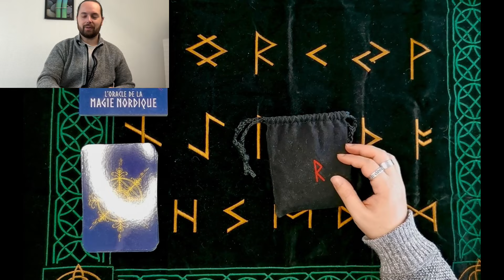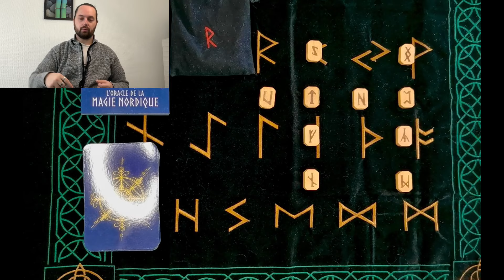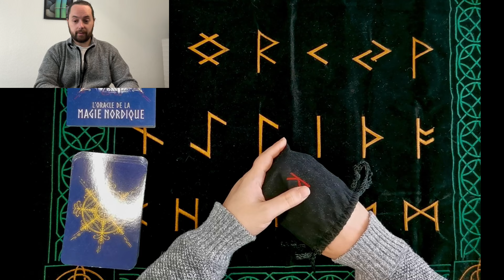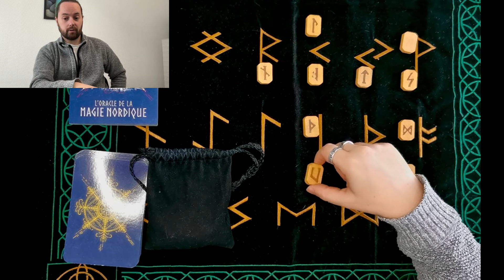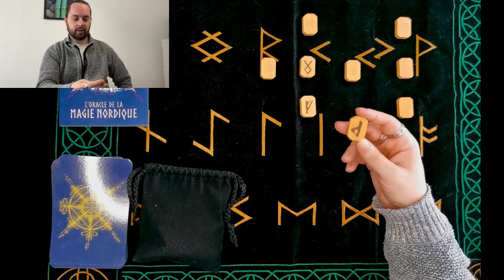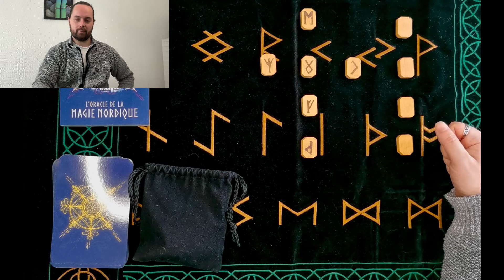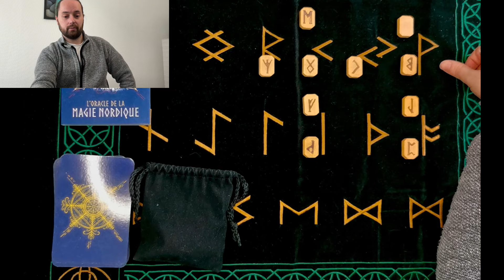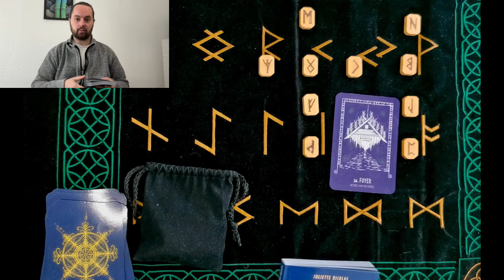Prédictions des Runes Février 2024 - Signes d'Air ♒ ♊ ♎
Salut à tous, c'est Kevin de "L'énergie des Runes" ! 🌟

📅 On commence par le planning de la vidéo :
Verseau 00:45
Gémeaux 20:04
Balance 35:35
Conclusion 52:57

🔮 Aujourd'hui, je suis très enthousiaste à l'idée de partager quelque chose de différent. Dans ce nouveau format, je vais réaliser des tirages distincts pour chaque signe astrologique d'air pour les prédictions de février 2024 🌬️✨

C'est un changement passionnant de notre format habituel où je me plongerai dans les énergies des runes nordiques pour obtenir des messages spécifiques et détaillés pour les Gémeaux, Balances et Verseaux. Chaque signe aura son propre moment, son propre espace, pour recevoir des conseils personnalisés pour l'année à venir.

C'est une aventure que je suis ravi de partager avec vous et j'espère que vous apprécierez autant que moi ce voyage dans les énergies des runes.

Partagez cette vidéo avec vos amis qui pourraient être intéressés par des prédictions astrologiques personnalisées. On se retrouve dans la vidéo pour explorer ensemble les mystères et les merveilles qui nous attendent pour ce mois de février 2024 ! 🌈💫

🤝 Rejoignez la Communauté des Passionnés des Runes !

À très bientôt les amis !

Si vous souhaitez un tirage de runes, une guidance, un soin énergétique, je vous invite à aller sur la boutique de mon site internet. Vous y trouverez votre bonheur, et bien plus encore !!

Kevin de L'énergie des Runes 🌈💫